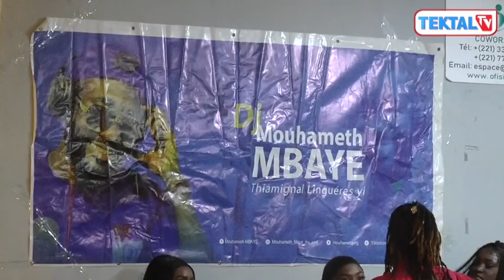Doynawar😱Leumbal: Pape Diouf,Tarba Mbaye,Elage Keita enflamment,Temps Boy After Work Mouhamet Mbaye